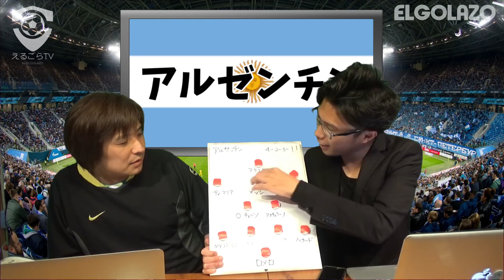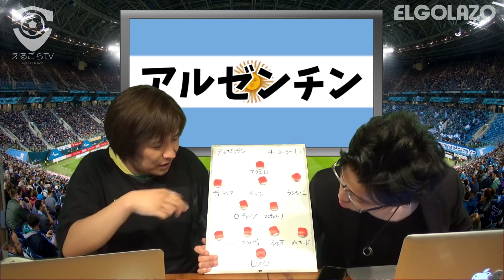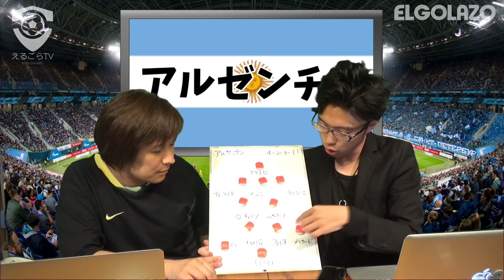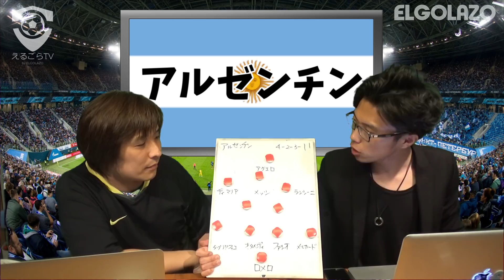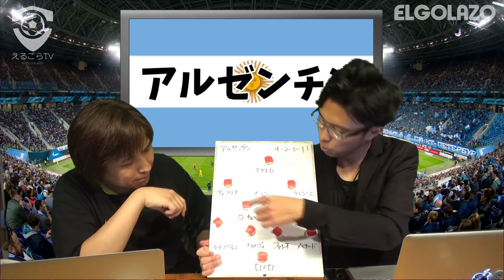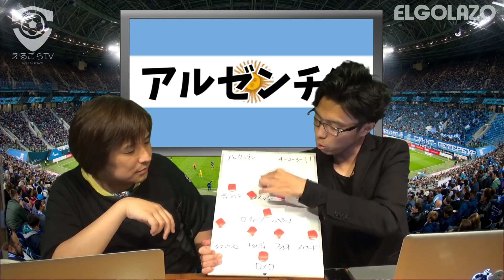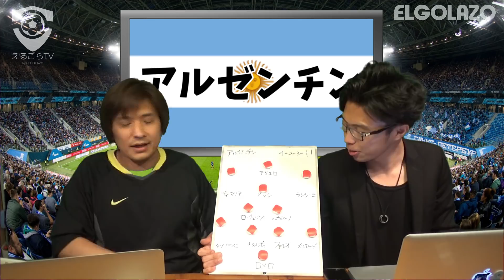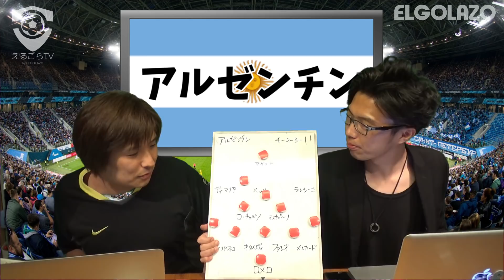【ロシアW杯】対談・分析動画 [13/32] アルゼンチン 『河治良幸 × Leo the football』【ELGOLAZO】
選手名鑑アプリはこちら
雑誌はこちらから

【えるごらTVとは…？】
エル・ゴラッソ編集部による公式番組です。
週3回、月・水・金陽日発売のサッカー新聞エル・ゴラッソの金曜日号のネタを基に、FC東京サポーターでもあるYoutuber『ねこにら』が様々な豪華ゲストを交え、色々な企画にチャレンジしていきます。

《エル・ゴラッソは、PC、スマホでも読める♪》
①fujisan：日本最大級の電子書籍サイト
②honto：電子書籍と紙のハイブリッド型総合書店